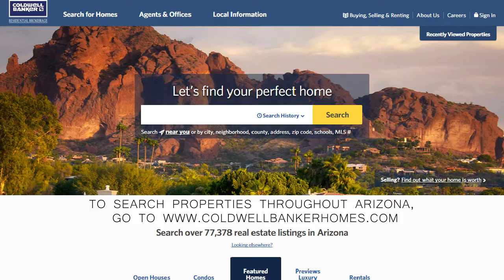Tucson Foothills Market Video January 2017